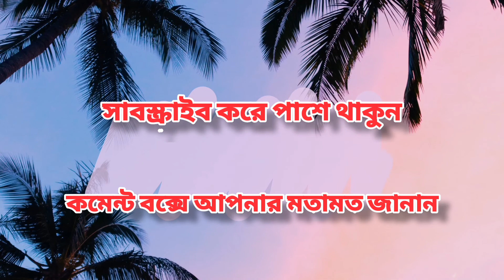লালবাগ হাট রংপুর | রংপুরের সবচেয়ে পুরাতন এবং বড় হাট | Rangpur Lalbag hat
লালবাগ হাট রংপুর | রংপুরের সবচেয়ে পুরাতন এবং বড় হাট | Rangpur Lalbag hat | Rangpur Lalbag

এই ভিডিও দ্বারা রংপুর নগরীর অন্যতম বানিজ্যিক এবং শিক্ষা অঞ্চল লালবাগ হাট এর কিছু অংশ তুলে ধরার সামান্য প্রচেষ্টা।
রংপুর নগরীর অন্যতম এবং প্রাচীনতম এই লালবাগ হাট।
এছাড়াও লালবাগ হাট এর সাথেই রয়েছে বাংলাদেশ তথা উত্তরবঙ্গের অক্সফোর্ড খ্যাত কারমাইকেল কলেজ। এবং অদুরেই রয়েছে বেগম রোকেয়া বিশ্ববিদ্যালয় ক্যাম্পাস।

Assalamualaikum hi. Me Md Siddik Ruku from Rangpur city, Bangladesh 🇧🇩..

লালবাগ 2 /lalbag hat part 2-(Haribhanga)

Chikli Water park 🏞️ video link ==

Has murgir hat Rangpur
Hat bazar
Kobutor er hat
Lalbag bazar
Lalbag hat Rangpur
Lalbager hat
Lalbagh hat Rangpur
Rangpur city
Rangpur lalbag
bangladesh hat bazar
bangladeshi hat bazar
lalbag rangpur
rangpur gorur hat
rangpur best hat
gorur hat
goru chagoler hat
pigeon market
কবুতর
গরুর হাট